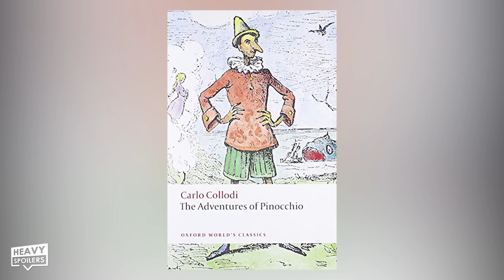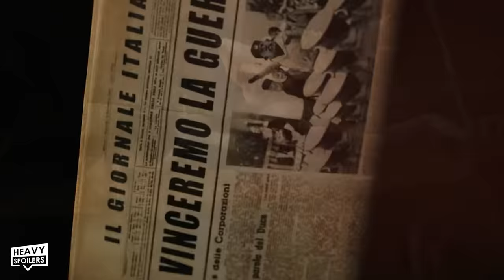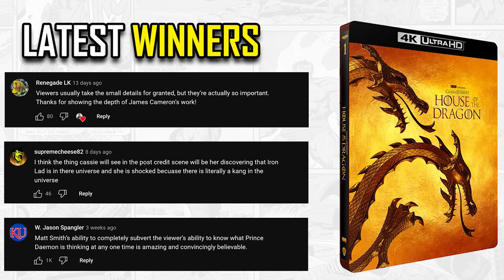PINOCCHIO Netflix Ending Explained | Guillermo del Toro Plot Breakdown, Post Credits Scene & Review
PINOCCHIO Netflix Ending Explained | Guillermo del Toro's Plot Breakdown, Post Credits Scene And Review. We analyze the latest Netflix stop motion animation movie Pinocchio, and talk about the ending, how Del Toro's vision differs from others and the source material, along with the post credits scene, and we give our reaction and review on this latest Pinocchio adaptation.

*DCEU OVER? Henry Cavill, Ben Affleck & Momoa Out? Wonder Woman 3 Canceled! James Gunn Plan Explained*

/* SOCIAL MEDIA */

/* VIDEO INFORMATION */

Alright so Pinocchio has been the hot ticket IP the last year or so, with animated and live action adaptations, but Netflix and Guillermo Del Toro might have the best of the best on their hands with their latest stop-motion animation, musical take on the character, which differs quite a bit from the stereotypical Pinocchio story you’ve grown to know.

So in this video we’re going to talk about Del Toro’s inspiration for this story, how the ending differs, some of its themes, along with our reaction and review of this latest wooden boy turned human, or something kinda in the middle, Pinocchio movie.

Now if you enjoy the video, then hit that like button as it helps the channel, I would not lie, and also don’t forget to subscribe for breakdowns, recaps, and other videos like this everyday.

With that out of the way, a huge thank you for clicking this, I’m your host Jared, now let’s get into Guillermo Del Toro’s Pinocchio.

Now like I mentioned up top, Del Toro’s Pinocchio differs quite a bit from the other Mouse House versions you grew up with, you know, with Gepetto wishing upon a star, the wooden boy comes to life, and the pair get into all sorts of scrambles. “Pinocchio!... Father, when can I leave to be on my owwwwwnnn?” How did that get made…. Yeah, completely different than that one too.

Instead Del Toro adapted Gris Grimly's designs from his 2002 edition of the 1883 Italian novel, The Adventures of Pinocchio by Carlo Collodi. And after looking at some of the illustrations in his book, Del Toro brought this all into 3-D stop motion flawlessly. Like even the puppet scenes at the carnaval are ripped directly from the book.

As for the 1883 Italian novel, yes it does contain some of the familiar elements from the big budget adaptations of Pinocchio you may be used to, but with a slight twist. Del Toro simply uses the novel as a template keeping some things, while crafting his own unique take with other parts. Gepetto, Pinocchio, his nose growing, a cricket, the carnaval, and giant dog fish instead of a whale are carried over.